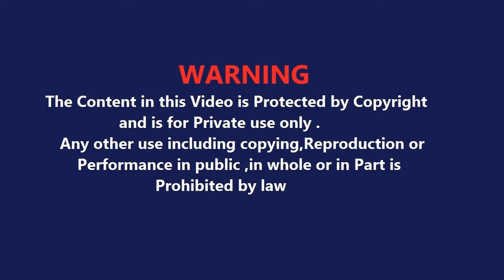Babaji ne bataya Satguru ki madad sabko aise hairan kar deti hai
ShriBageshwarDhamSarkarLive
Dhirendra Krishna ji maharaj, shri bageshwar dham live, shri bageshwar dham ki katha, shri bageshwar dham balaji,

aniruddhacharyaji Maharaj, gauri Gopal ashram, shri aniruddhacharyaji Maharaj, aniruddhacharyaji
anirudhacharya ji, श्रीजी भक्ति मीडिया, shriji bhakti media, अनिरुद्धाचार्य जी, aniruddhacharya ji maharaj, aniruddhacharya ji live katha, aniruddhacharya ji, live today

jaya kishori, jaya kishori ji, motivation, spiritual, jaya ji, inspirational video, motivational video, jaya kishori videos
Jaya Kishori Shrimad Bhagwat Katha
Kanki dham live
 jaya kashori live

Ram tags
jayakishoriji
radhe

amoghlilaprabhu myashraya my ashraya, iskcon, best motivational lecture, life change, change your life, amogh lila prabhu,

rambhadracharya bhajan,rambhadracharya ji maharaj,rambhadracharya katha,rambhadracharya ji,rambhadracharya ram katha,rambhadracharya ki bhavishyavani,रामभद्राचार्य जी महाराज,rambhadracharya hanuman chalisa
youtubevirelvideo
vrindavandham
shripremanandmaharaj
indreshupadhyayji
bhaktipath
bhajanmarg
radharadha
vrindavanrasmahima
indreshji
krishna
bhagheswar

iskcon
harekrishna
srimadbhagavatam
srilaprabhupada
bhagavadgitachanting
bhagavadgitaquotes
bhagavadgitalessons
krishnaradha
krishnachant
krishnaconsciousness

jagadgurukripaluparishat
bhagwat
pujapath
poojapath
geetaupdesh
spirituality
happiness
kripalujimaharajpravachan #
kripalujimaharaj